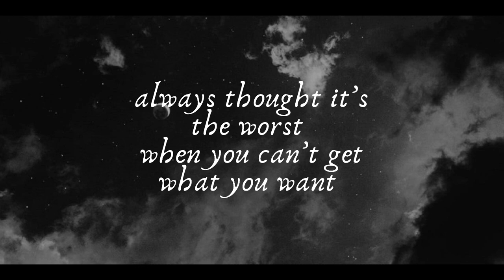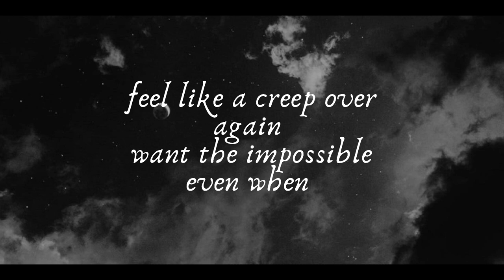Maggie - key to me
key to me is a song about trying to find a way to get along with myself. It has been a huge challenge for me recently and this are the thoughts i throwed out of my mind during the process of finding my key. It's way better now. Healing is possible. Healing also takes time.

lyrics: Maggie
Instrumental background: Maggie
editing: Maggie

lyrics:
the key to me
Bb,F,A,Dm
Hours of starring at the ceiling
Didn’t help me get out of this feeling
Music’s on all the time
It’s so dangerous these days
to stay alone in my head

Always thought it’s the worst
when you can’t get what you want
But then suddenly I woke up in a circle of fire
Lost, without any desires

lying down on the ground
Darkness all around
Tons of stones pressing me down
Breaths getting tight
the squeeze from inside
It’s becoming my guide

I feel this anxiety
Everting explodes in me
Can someone guarantee
its possible to find the key?
To me
To me

There were two walls I couldn't break through
 But new ones are being built
I’ve got surrounded by them now I’m asking myself
How to fight instead of saying goodbye

Feel like a creep over again
Want the impossible even when
Im down on my knees
With blood on my fists
Begging for
Surviving this war

back down on the ground
No one around
All my thoughts drowning me down
Breaths getting tuff
It’s getting enough
Come on! Wake up!

Could someone guarantee
To me
To me